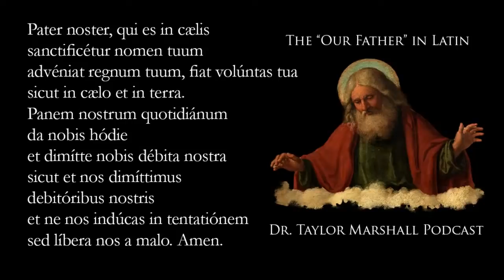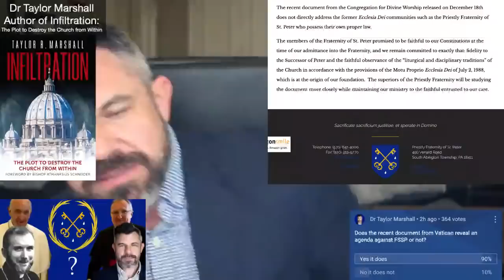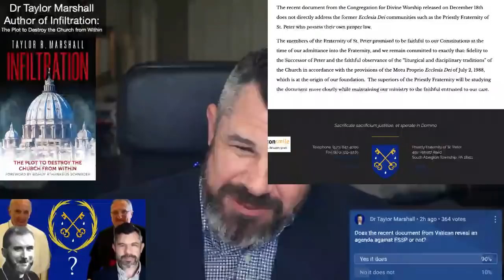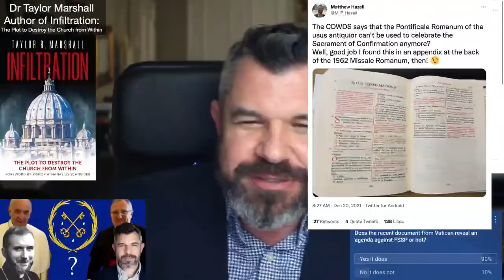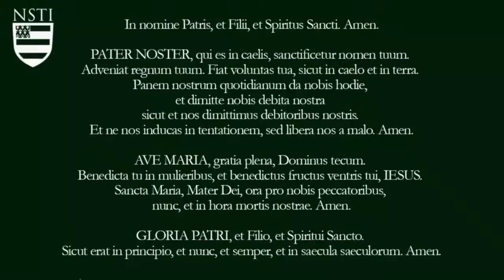Will Pope Francis Restrict FSSP? Does Vatican document apply to FSSP? Dr. Taylor Marshall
Will Pope Francis Restrict FSSP (Priestly Fraternity of Saint Peter)? Does Vatican document apply to them? Dr. Taylor Marshall offers analysis.

🏠 Real Estate for Life (and select "Dr. Taylor Marshall Show")